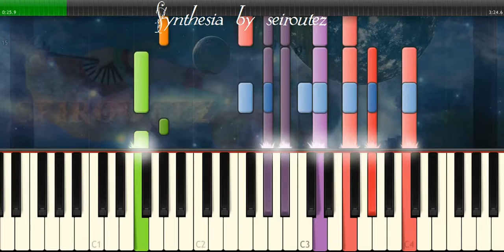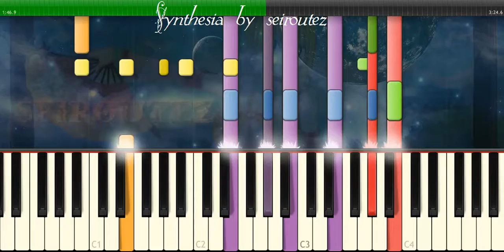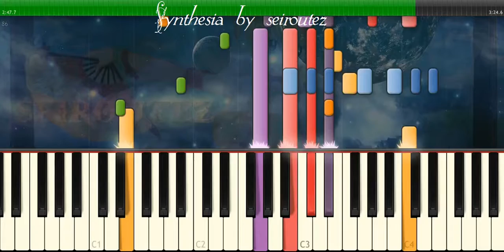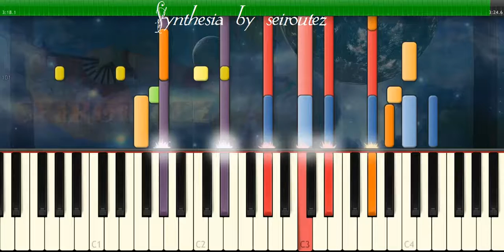[Synthesia][MIDI] Bbblues5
[Synthesia][MIDI]